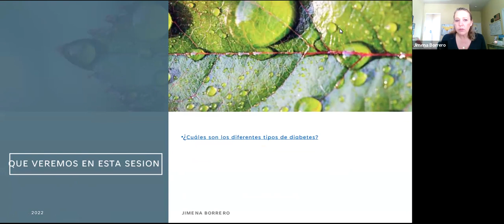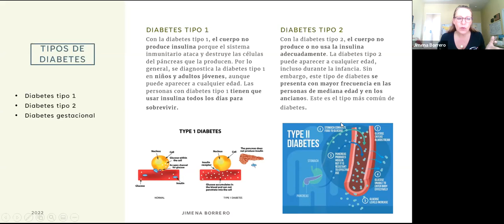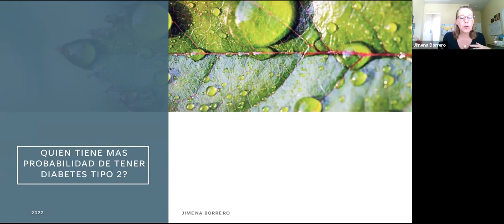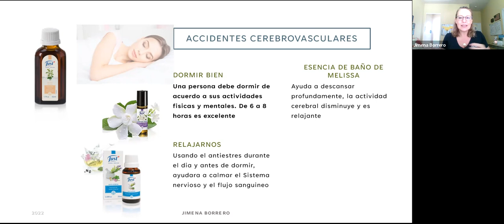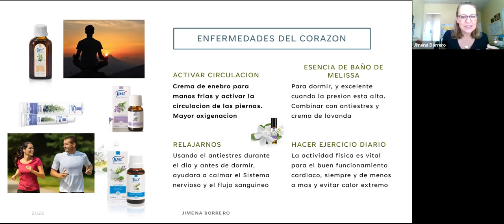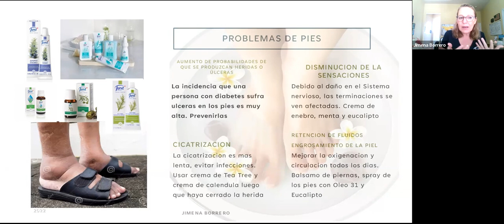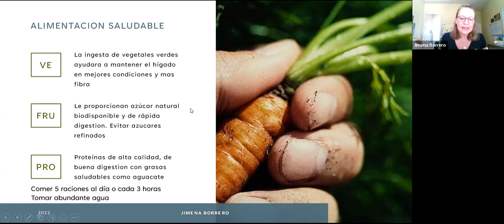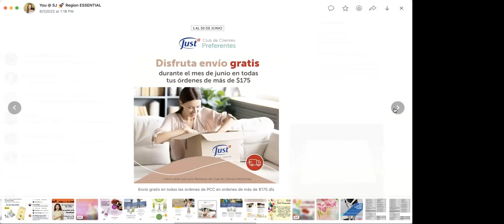Diabetes y sus efectos secundarios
Que es la diabetes, y como poder dar alivio natural a algunos sintomas con just